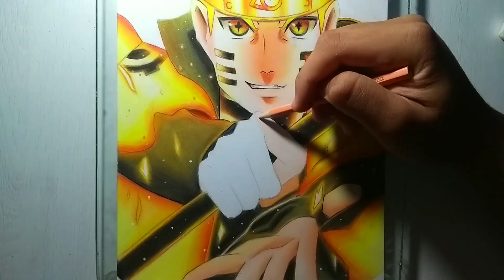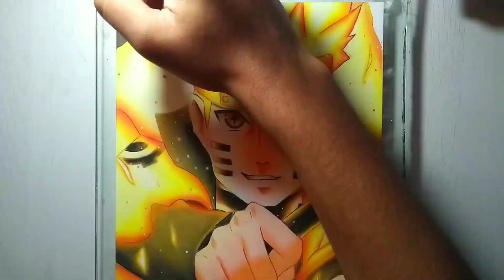Drawing - Naruto Kurama Mode (Naruto Shippuden)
Ola pessoal! trazendo um desenho do Naruto do anime Naruto Shippuden espero que gostem!❤️🧡💛

🎨 Materiais 🎨

Faber castell 48 cores
Canson Bristol XL 180g
Lapiseira pentel 0.3

Obrigado ❤️❤️❤️